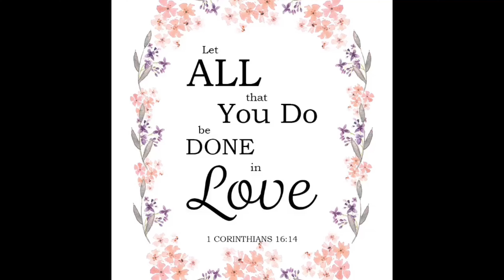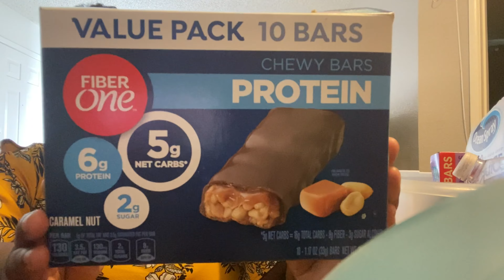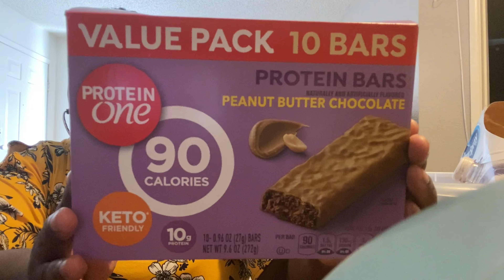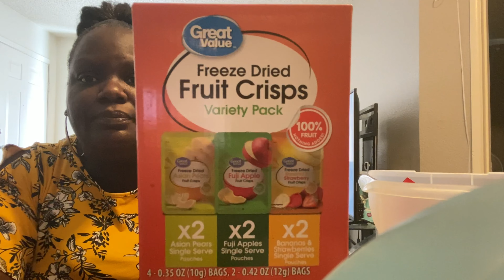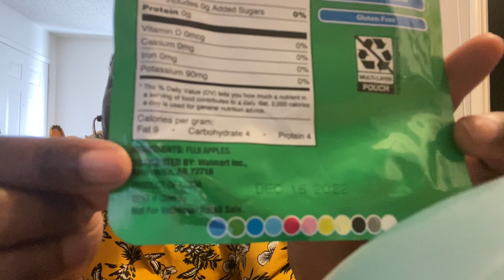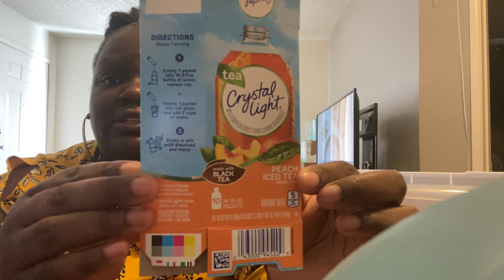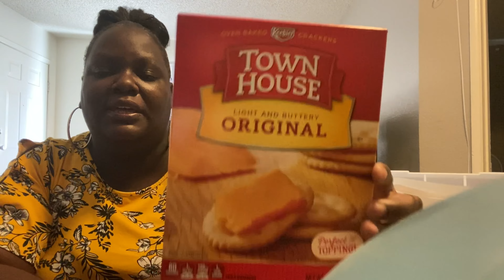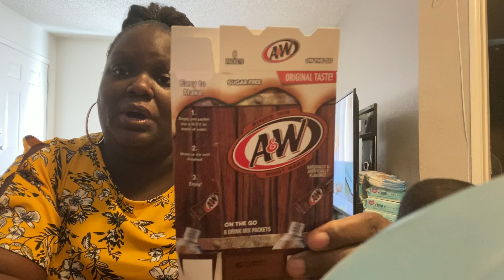EMPTIES! 2021|Food, Lower Carb & Sugar!|Snacks & Drinks!|Will I Buy Again!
I’ve been trying some awesome and not so awesome lower carb food and drinks. YouTube come see what I’ve tried, you are Welcomed!❤️❤️❤️❤️❤️